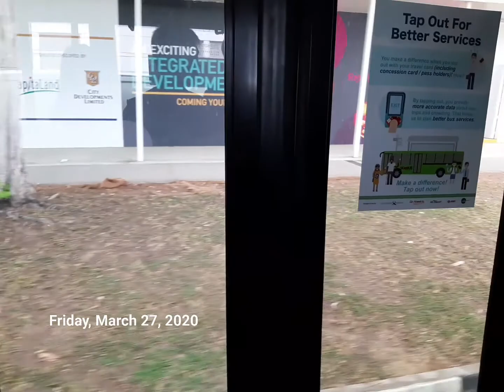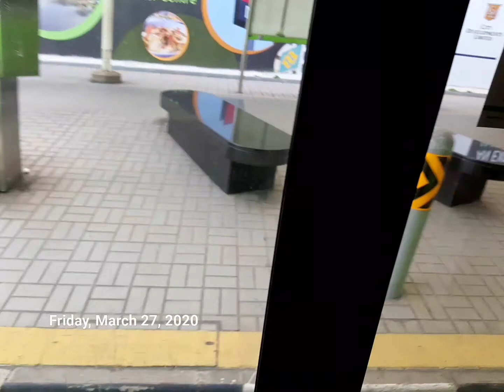GO-AHEAD SINGAPORE VOLVO B9TL SBS3310L SERVICE 43M FROM SERANGOON SWIMMING COMPLEX TO BUANGKOK STN